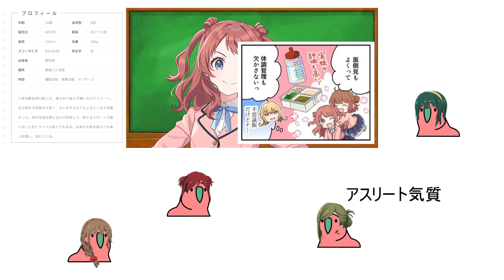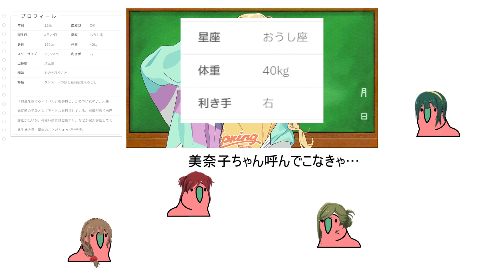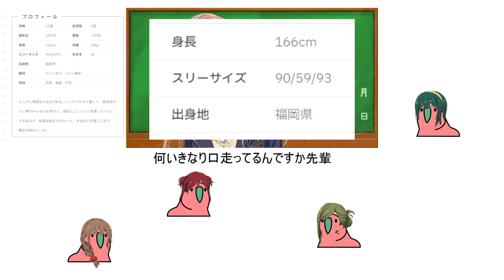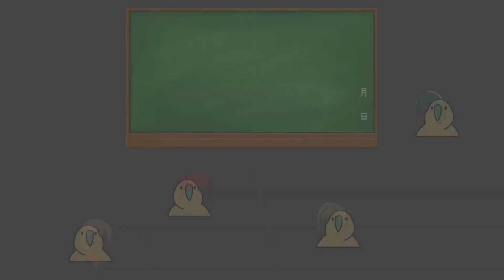Party Parrotたちは学マスに期待しているようです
アイマス動画は初投稿です

なぜ猫ミームにしなかったのかは永遠の謎